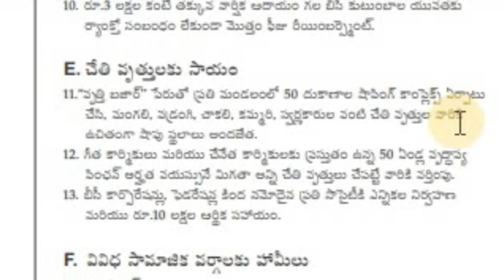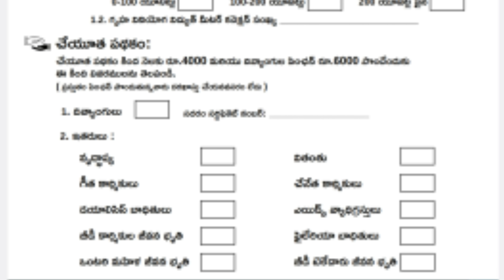cheyutha pension scheme||bc కులవృత్తులకు అన్యాయం||50 ఏళ్లకే పెన్షన్ హామీ ఏమైంది.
cheyutha pension scheme|| telangana cheyutha pension scheme|| cheyutha new pension|| cheyutha pension applications|| cheyutha pension eligibility|| cheyutha pension age limit

cheyuthapensionscheme telanganacheyuthapensionscheme cheyuthanewpension cheyuthapensionapplications cheyuthapensioneligibility cheyuthapensionage limit